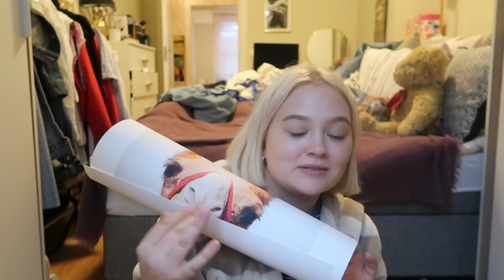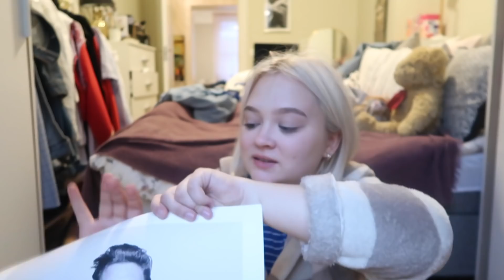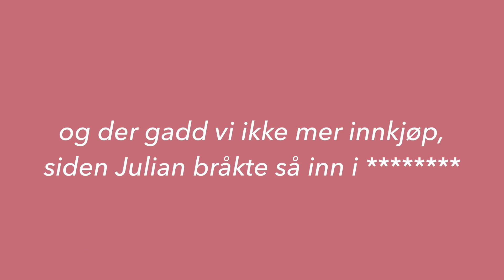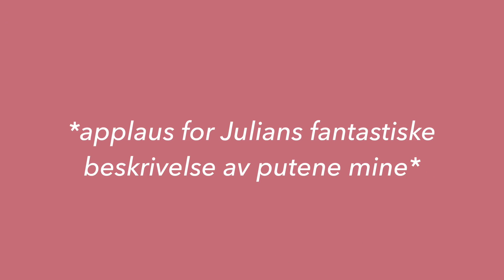Flyttevlog 3›› Billige Diy's og nytt til leiligheten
Da var det endelig på tide med flyttevlog nr. 3! Den 4. og den siste kommer allerede den 4. desember, så gled dere til den. Etter det blir det apartment tour!

P - produktplassering står for at gjenstander jeg har fått tilsendt tidligere kan skimtes i bakgrunnen på noen av klippene.

Svar på gjentatte spørsmål:
- Hvilket kamera bruker du? Canon eos 80d + 30 mm 1.4 objektiv
- Hvilket redigeringsprogram bruker du? Final Cut pro X
- Hvor gammel er du? Født i 95.

(Om du ser dette kommenter "Elvis er digg")